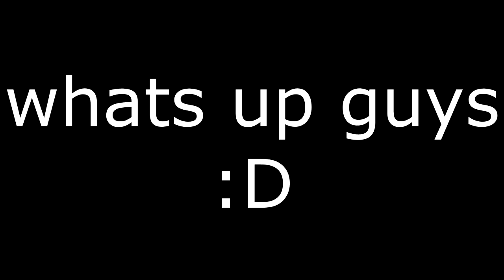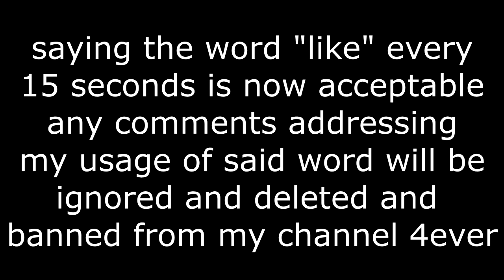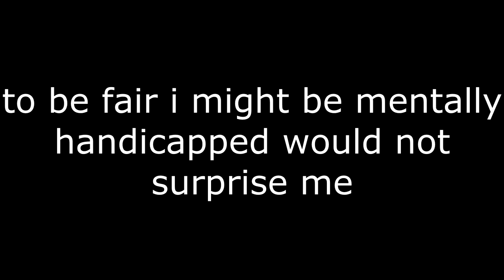wtf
whats up